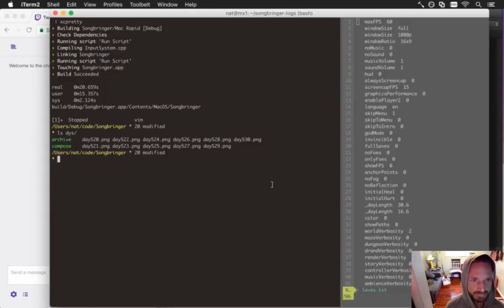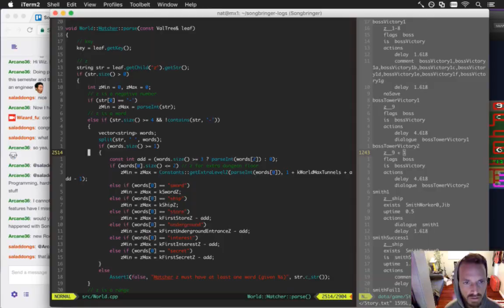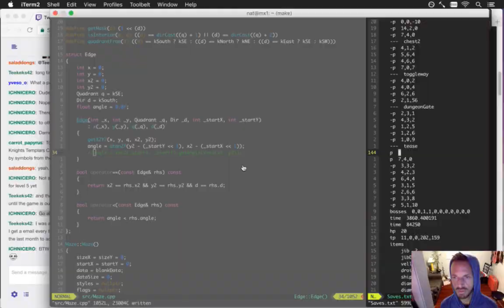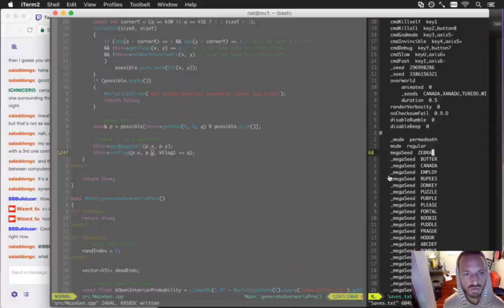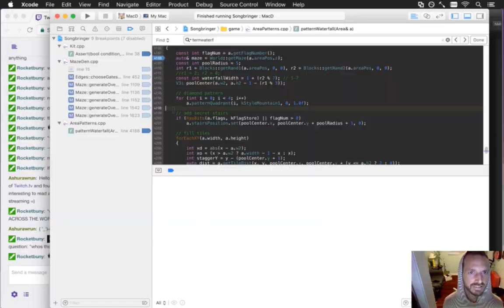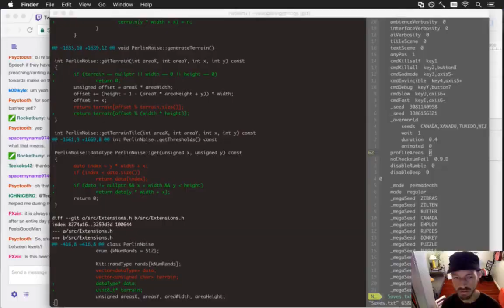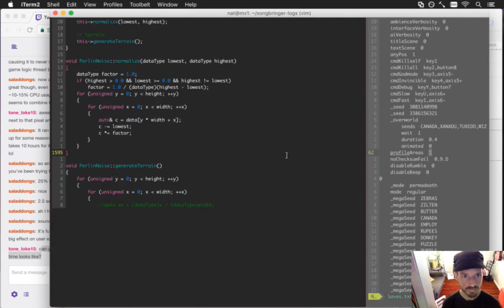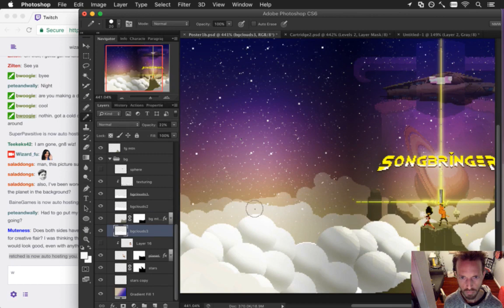Speed Gamedev - Songbringer 82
Songbringer 531 - Demo Build
Songbringer 532 - Story Elements
Songbringer 533 - Overworld Generator
Songbringer 534 - Secret Overworld Tunnels
Songbringer 535 - Big Cactus
Songbringer 536 - Optimizing Area Load Speed
Songbringer 537 - Box Art